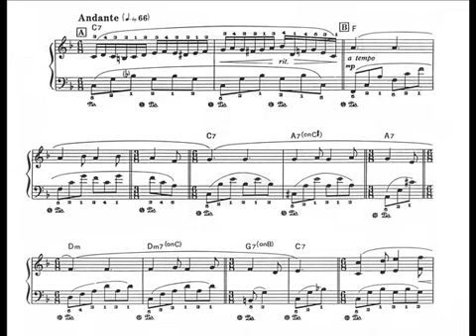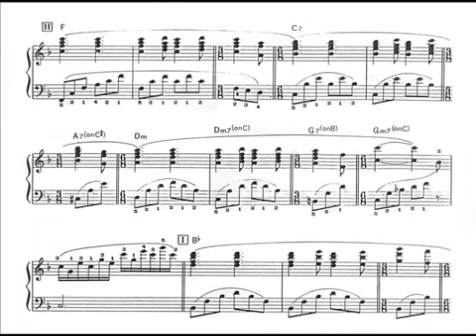Richard Clayderman Sheet Music - A L'ombre des Glycines